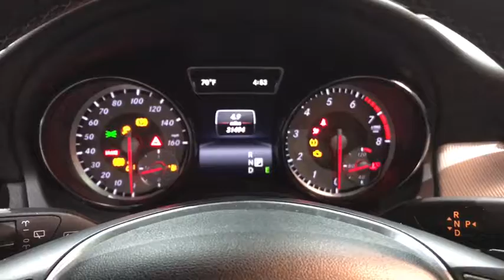2015 Mercedes-Benz GLA-Class Walk-Around Rockville Centre, Nassau, Long Island, New York, Queens, NY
2015 Mercedes-Benz GLA-Class Walk-Around
2015 Mercedes-Benz GLA-Class GLA 250 - Stock#: 5510 - VIN#: WDCTG4GB3FJ055272

Boasts 32 Highway MPG and 24 City MPG! This Mercedes-Benz GLA-Class has a trusty Intercooled Turbo Premium Unleaded I-4 2.0 L/121 engine powering this Automatic transmission. Dealer Certified Pre-Owned.* MB Certified Pre-Owned Value and Confidence! *Being a MB Certified Pre-Owned means this vehicle has passed a rigorous 162-point inspection. Not only do you receive the remainder of the new car warranty but and additional 1 Year UNLIMITED Miles warranty being a CPO. This coverage can be extended for an additional 2 Years for a total of 3 Years UNLIMITED Miles beyond the new car warranty. Every Certified vehicle also includes 24/7 Roadside Assistance, trip interruption and as always a complete CARFAX Vehicle History Report.* This Mercedes-Benz GLA-Class is a Bargain with These Options *SPORT PACKAGE -inc: perforated front disc brakes w/MB logo, AMG Bodystyling, Wheels: 19 AMG Alloy, All Season Tires, Tires: 19, PREMIUM PACKAGE -inc: Dual Zone Climate Control, Garage Door Opener, Compass, Heated Front Seats, iPod/MP3 Media Interface, SIRIUSXM Satellite Radio, Auto-Dimming Mirrors, harman/kardon Premium Sound System , REARVIEW CAMERA, PANORAMA SUNROOF, BI-XENON HEADLAMPS, BECKER MAP PILOT PRE-WIRING -inc: For Becker MAP PILOT, BECKER MAP PILOT.* Expert Reviews! *As reported by The Manufacturer Summary: Introducing the smallest new SUV from Mercedes-Benz, the GLA-Class. Its nimble size delivers an ideal mix of flexibility, fuel-efficiency and fun. Advanced aerodynamics enhance its efficiency and road holding while chrome roof rails and an integrated rear spoiler highlight the tautly arched roofline. A 208hp turbo engine powers the GLA250 while the GLA45 AMG is powered by a class leading 355hp 4-cylinder engine powering you from 0-60 in 4.8 seconds. The 7-speed transmission combines the sportiness of a manual and smoothness of an automatic while also allowing you to take full control with the paddle shifters. 4MATIC all-wheel drive also keeps the car full in control sending up to 50% of torque to the rear wheels as needed. The fuel saving ECO Start/Stop system can automatically shut off the engine while the vehicle is idle and start up again when the brakes are lifted. Inside get comfortable in the 14-way power adjustable seats while strategically placed LEDs cast a soothing yet unobtrusive glow on key interior areas. Displays and controls are logically placed while a 5.8 inch color display shows entertainment and info. Opt for the Multimedia Package and you get a 7-inch screen with features such as hard-drive based navigation, a 10GB hard drive for music, and the availability of Mercedes-Benz apps (Internet, Facebook, Movie Showtimes, Fuel Stations, Weather, Flight info, and more). Split folding rear seats allow for 17.2 cubic feet of space with the seats up or 43.6 when down. Safety features include 10-way airbags, adaptive braking technology, rain-sensing windsheild wipers. Available features include lane keeping assist, DISTRONIC PLUS adaptive cruise control, and PARKTRONIC with Active Parking Assist and Exit.* Visit Us Today *Stop by Mercedes Benz of Rockville Center located at 650 Sunrise Highway, Rockville Center, NY 11570 for a quick visit and a great vehicle!*Full Documentation!*Click on the Auto iPacket link for Vehicle Window Sticker and other documents.